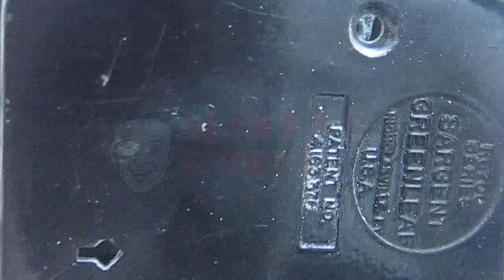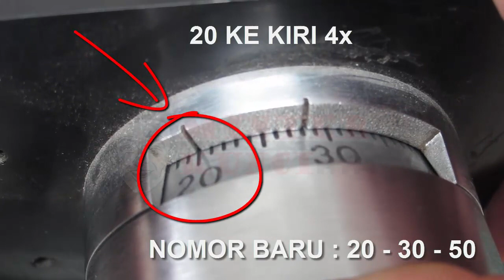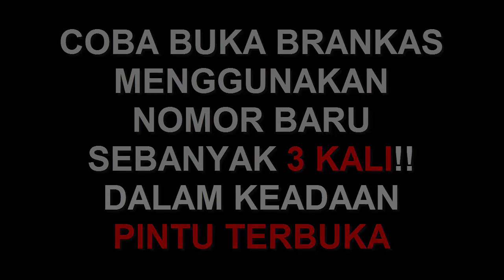TUTORIAL Cara Reset Nomor Kode Kombinasi Brankas | Cara Set Ulang Kode Kombinasi Brankas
PERHATIAN!!!
LAKUKAN PROSES INI JIKA ANDA TIDAK MENGETAHUI KODE KOMBINASI AWAL BRANKAS ANDA!!!

JIKA ANDA MASIH MEMILIKI KODE KOMBINASI AWAL BRANKAS ANDA, SILAHKAN LIHAT LINK VIDEO BERIKUT INI UNTUK MELIHAT BAGAIMANA CARA MENGUBAH NOMOR KOMBINASI BRANKAS

Jika Anda memiliki brankas dan ingin mengganti nomor kode kombinasi brankas, anda dapat melakukannya sendiri dengan mudah. Banyak tutorial di youtube mengenai bagaimana cara mengubah kombinasi brankas dengan mudah.

Namun seringkali walaupun kita sudah mengikuti cara tersebut, selalu ada kejadian dimana kita salah mengganti nomor sehingga berakibat brankas kita tidak dapat digunakan lagi.

Jika anda menghadapi hal demikian, jangan panik! Mister kunci akan memberikan tutorial bagaimana mengatasinya sehingga nomor kombinasi brankas anda dapat kembali digunakan. Berikut ini adalah cara mengubah kode rahasia brankas dengan cara set ulang nomor kode rahasia brankas anda

CARA RESET ULANG KODE KOMBINASI BRANKAS
1. PASTIKAN PINTU BRANKAS DALAM KEADAAN TERBUKA
2. LIHAT DI BAGIAN BELAKANG PINTU BRANKAS ANDA
3. BUKA PENUTUP PINTU BRANKAS
4. BUKA COVER PENUTUP BLOK KUNCI KOMBINASI BRANKAS
5. SUSUN 3 ATAU 4 RODA YANG ADA DI DALAMNYA SEHINGGA LUBANG DI KE-TIGA ATAU KE-EMPAT RODA TERSEBUT TERLETAK DALAM SATU GARIS LURUS
6. ATUR LUBANG DI DEKAT BAUT SEHINGGA KETIKA KUNCI PERUBAH DIMASUKKAN DI COVER PENUTUP BLOK KUNCI KOMBINASI, KUNCI PERUBAH DAPAT MASUK PENUH HINGGA KE DALAM
7. PUTAR KUNCI PERUBAH 90 DERAJAT
8. MASUKKAN NOMOR BARU SESUAI YANG ANDA INGINKAN DI GARIS SAMPING
9. JIKA SUDAH, KEMBALIKAN POSISI KUNCI PERUBAH DAN TARIK DARI DALAM BLOK KUNCI KOMBINASI
10. COBA NOMOR BARU DI GARIS TENGAH DALAM POSISI PINTU TERBUKA MINIMAL 3X BERHASIL
11. JIKA BERHASIL SEBANYAK 3X, SILAHKAN TUTUP DAN KUNCI BRANKAS ANDA

Jika anda masih kesulitan dalam mengubah maupun me-reset nomor kombinasi brankas anda, silahkan hubungi:
MISTER KUNCI di 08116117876 (CALL/WA)

Butuh Brankas Berkualitas?